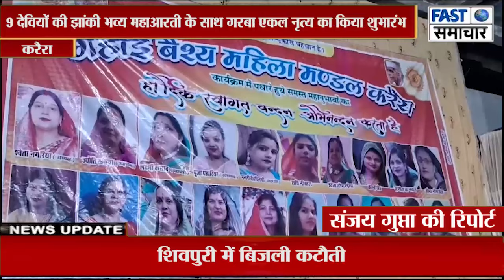9 देवियों की झांकी भव्य महाआरती के साथ गरबा एकल नृत्य का किया शुभारंभ कर माँ आराधना